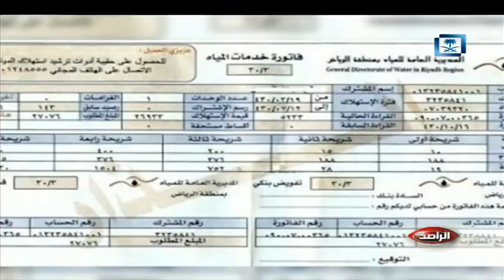حلقة الراصد | الضبط يلاحق التمر المجروش.. أمانة المدينة المنورة: التمر مجهول المصدر